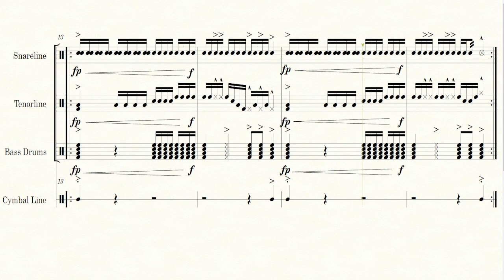Cadence Echo by Clayton DeWitt (Grade 2.5, Drum Cadence)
Cadence Echo for Drum Cadence by Clayton DeWitt

Grade 2.5